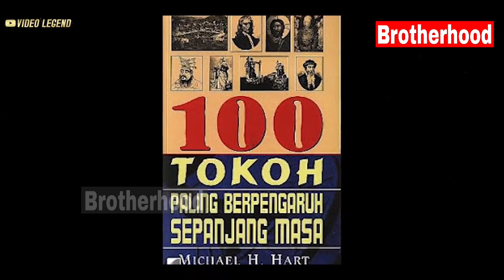AHMAD DHANI: MENGAPA NABI MUHAMMAD SAW DAN HABIB RIZIEQ SYIHAB SERING DIHINA ??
INILAH JAWABAN "MENGAPA NABI MUHAMMAD SAW DAN HABIB RIZIEQ SYIHAB SERING DIHINA ORANG"

Executive Producers
Ahmad Dhani Prasetyo

Visual Concept
Ahmad Mehdi Ghazali

Cameramen
Muhammad Ibrahim .S

Sumber
Video Legend